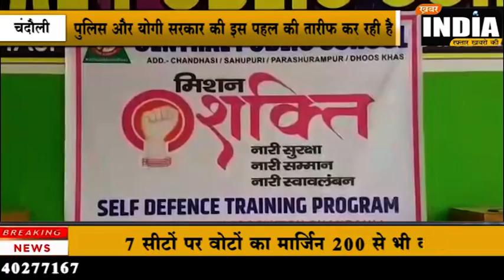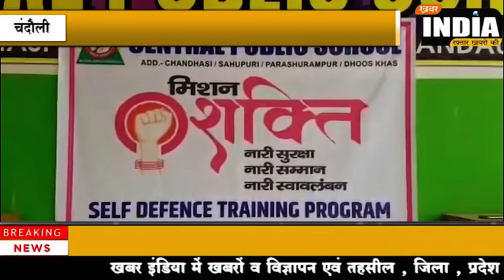चंदौली चंदौली पुलिस छात्राओं को 1 सप्ताह की ट्रेनिंग दे रही है